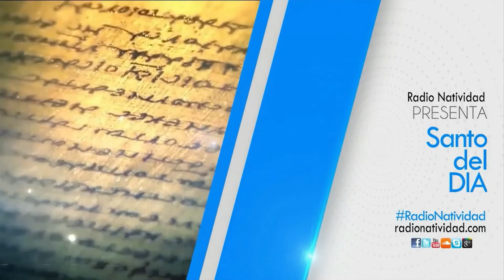SANTO DEL DÍA Jueves (22/07/2021) Fr. JUAN DUQUE